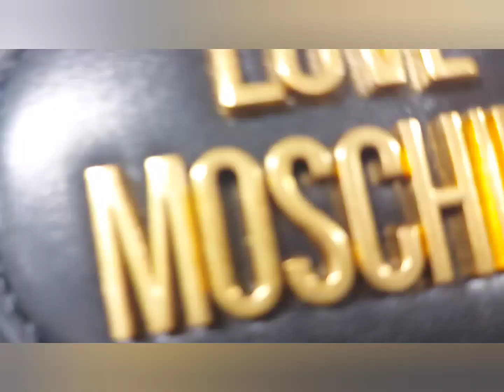New arrival bags/T.k MAXX/different brands/bradford 🇬🇧